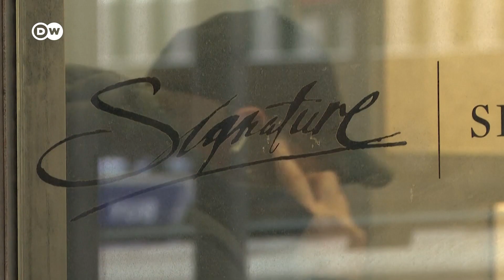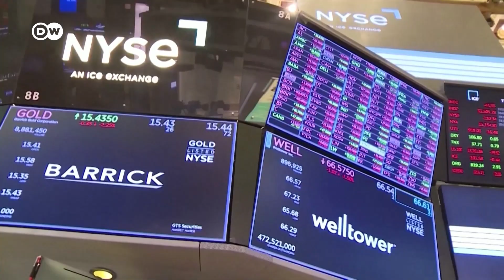Банкротство двух банков в США: быть ли эффекту домино в Европе и повторится ли кризис 2008 года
В чем проблемы рухнувших американских банков и имеют ли они значение для Европейского союза? Подробности - в материале DW.

Как обойти блокировку DW?